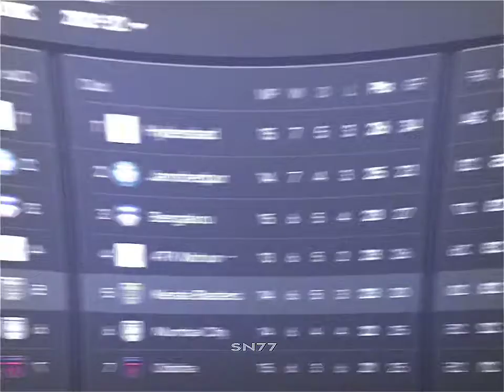Kerala blasters Sad whatsapp status Kerala blasters vs jamshedpur whatsapp status